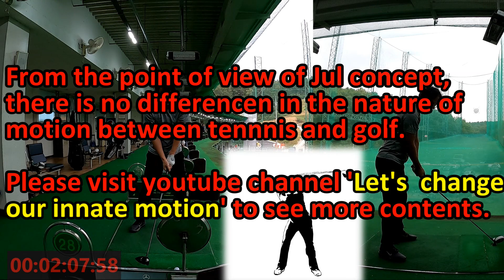Let's change our innate motion 1. Deep backswing (in golf)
From the point of view of Jul concept, there is no difference in the nature of motion between tennis and golf.
Deep backswing in golf is as not easy as in tennis.